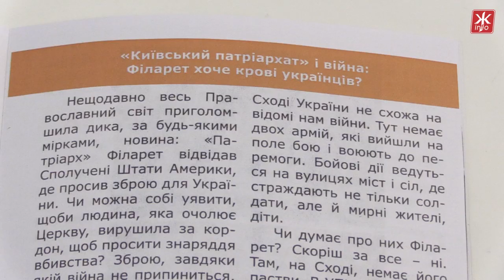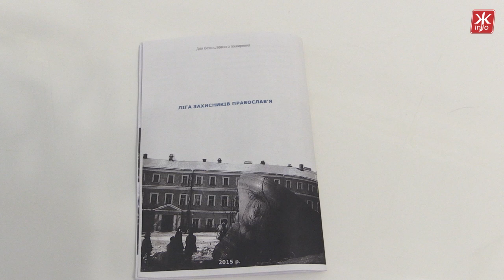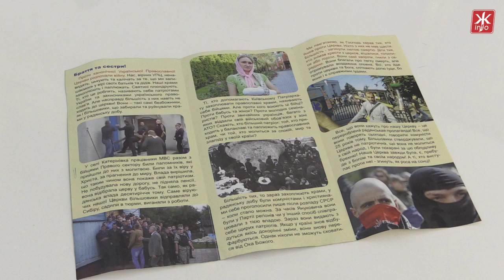У Житомирі невідомі розпалюють міжконфесійну ворожнечу, - священнослужителі УПЦ КП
Брошури з неправдивою інформацією про Українську Православну Церкву Київського Патріархату розповсюджують в Житомирі та області. Про це повідомили під час прес-конференції у Житомирському Свято-Михайлівському соборі.